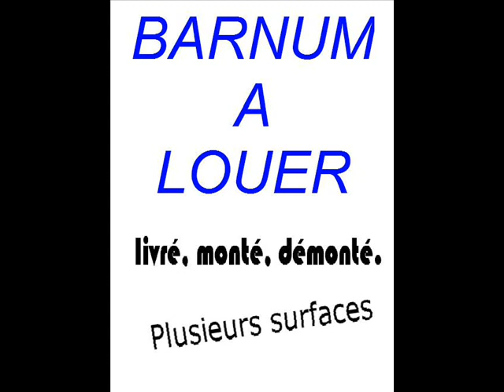LES PHOTOS DE NOS BARNUMS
Les photos de nos barnums, nos tentes de reception, en situation. Ces barnums sont en location, livre, monté et demonté par LOCAGEM 29120 PLOMEUR.